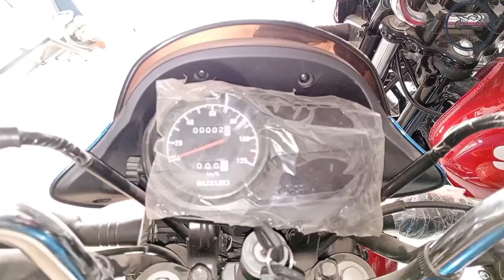Suzuki gd 110s 2024 | launch date | latest price | new features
Suzuki gd110s 2024 model launch date .
Features specification , new price update.